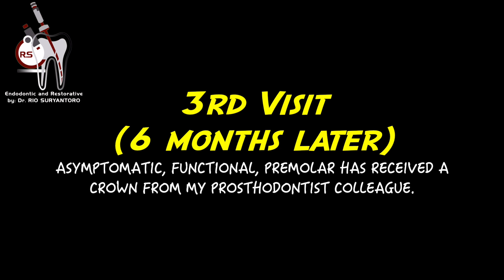COLD HYDRAULIC CONDENSATION ENDODONTIC OBTURATION PREMOLAR - CLASS 2 RESTORATION MOLAR - FIBER POST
PERAWATAN SALURAN AKAR SEKALI KUNJUNGAN PADA GIGI PREMOLAR DUA RAHANG BAWAH KANAN ❗️

a patient came into my office with symptomatic apical periodontitis with irreversible pulpitis in mandibular right 2nd premolar.
here are the procedures from the beginning to the end:
1. rubber dam: Sanctuary®
2. shaping using rotary file: one curve no. 25 taper 6% (coltene-micromega)
3. continuous ultrasonic activation: u-file attached to ultramint pro (eighteeth)
4. 3D obturation using fast fill and fast pack (eighteeth) and ceraseal bioceramic sealer (metabiomed)
5. Rewalling and fiber post cementation (premolar): low shrinkage stress flowable bukfill composite resin (palfique bulkflow)
6. core build up (premolar): high filler loading flowable composite (estelite flow quick)
7. proximal build up molar: high filler loading flowable composite (grandioso heavy flow, voco)
8. Final Layer: packable composite resin (admira fusion, voco)
9. microscope: labomed prima
10. xray: nanopix
11. gingivectomy / electrosurgery: Actto 50A

music: Fretbound  This Is Corporate Free Background Music For Social Media No Copyright